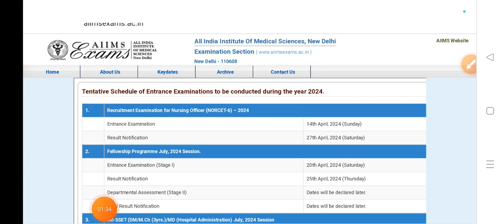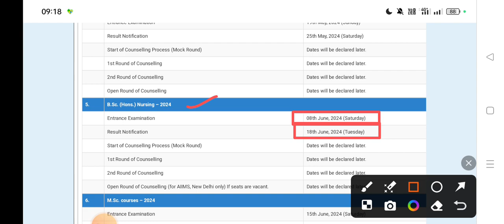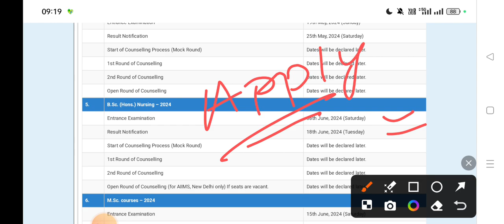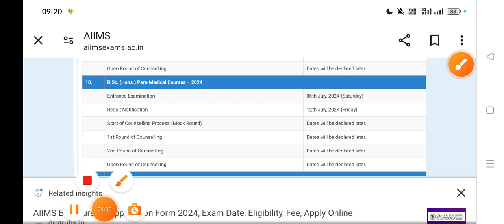AIIMS bsc nursing admission entrance exam 2024 | Odisha bsc nursing admission entrance exam 2024#otv